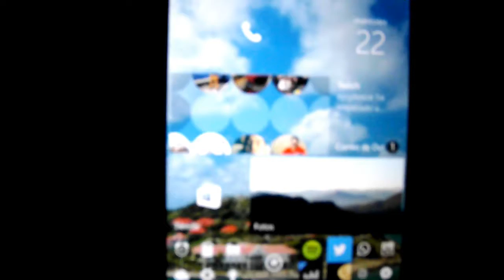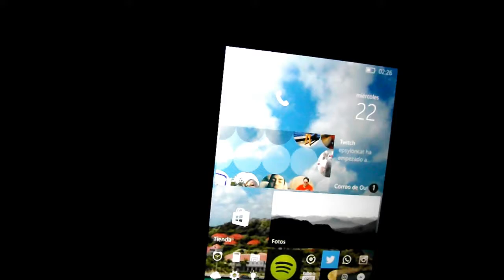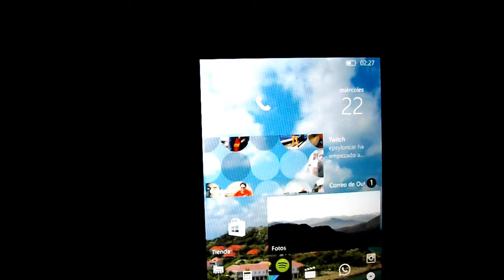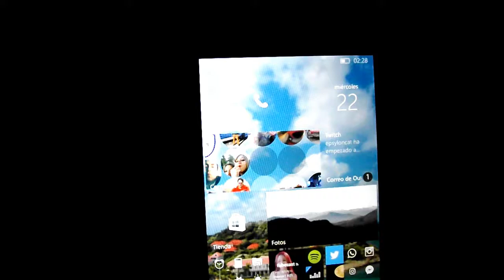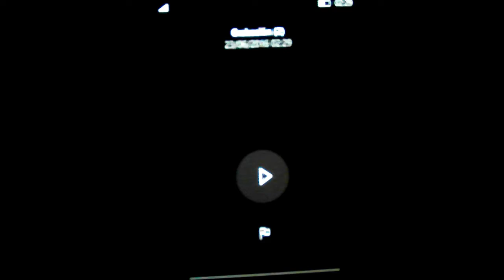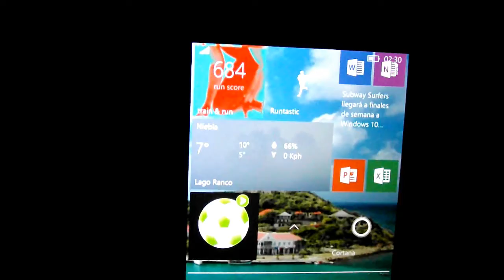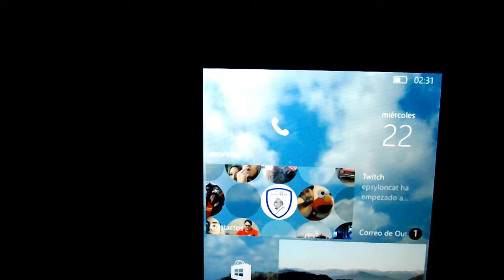Windows 10 build 14371 Móvil